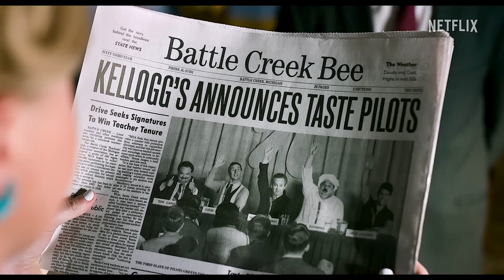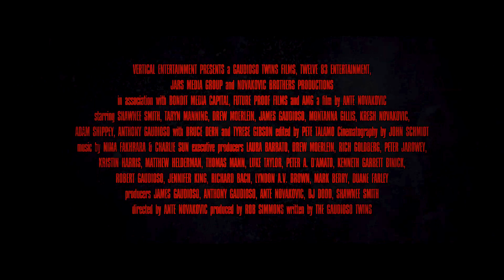NEW MOVIE TRAILERS 2024 | Weekly #13 | 4K ULTRA HD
New Movie Trailers 2024 in 4K ULTRA HD Quality

00:00 Bad Boys 4 Ride Or Die
02:47 The Absence Of Eden
05:09 Kinds Of Kindness
05:54 Anaconda
07:33 The Dead Don't Hurt
10:02 Unfrosted
12:15 Bloodline Killer
14:06 The Sympathizer
16:25 Downtown Owl
18:44 Darkness Of Man